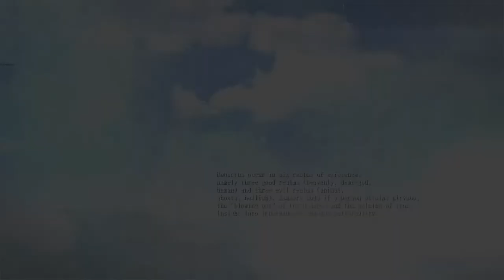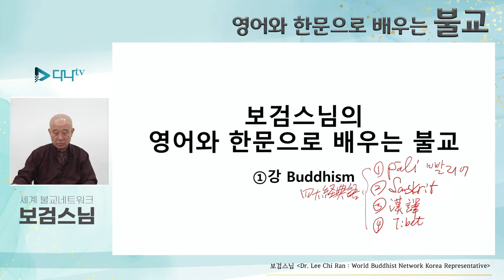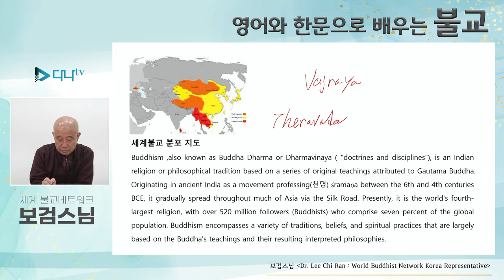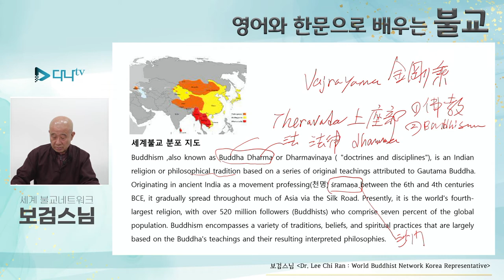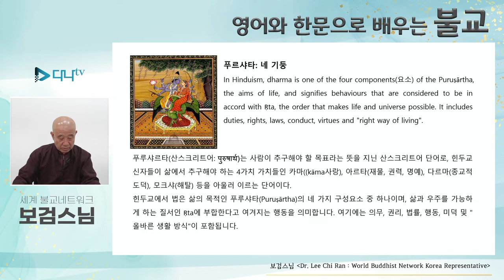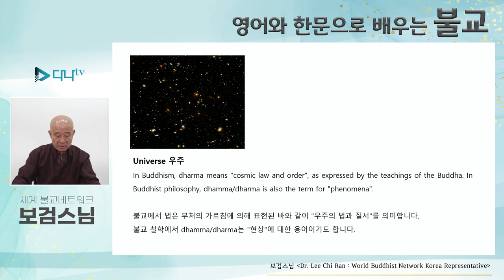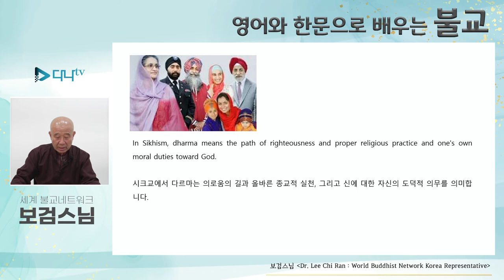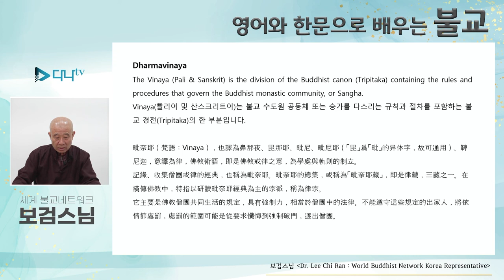보검스님의 영어와 한문으로 배우는 불교 1강